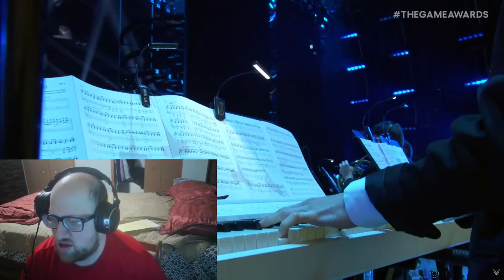CALL Of Duty Has Single Player!? - My Best Moments From The Game Awards 2023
Here is my reaction from the game awards 2023, these are my best moments. It's missing the final fantasy 7 rebirth trailer because of how I want to play through it on stream without knowing anything about it.